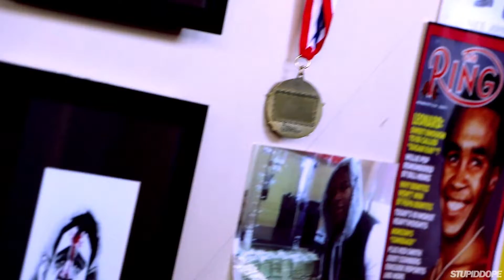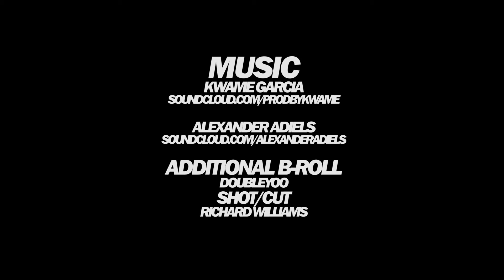Dubelyoo Talks 10th Annual Jack Honey Art Beats + Lyrics Showcase | Video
We were able to catch up with the very talented Dubelyoo, an established artist to discuss upcoming regional events for the arts. Turns out this creative happens to be the curator of Jack Honey's, Arts Beats and Lyrics Event. Fame, Set..Match.. In it's decade of proliferation around the nation, the Arts Beats and Lyrics showcase, or ABL for short, has gained many a patron to it's admission doors.